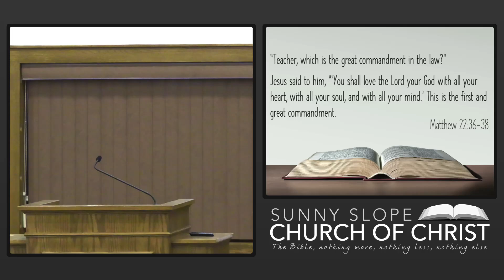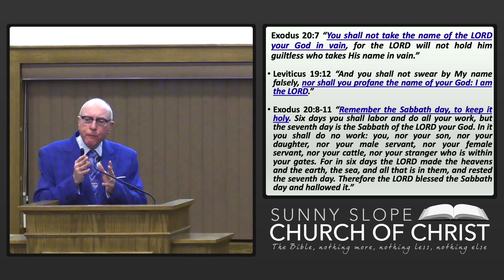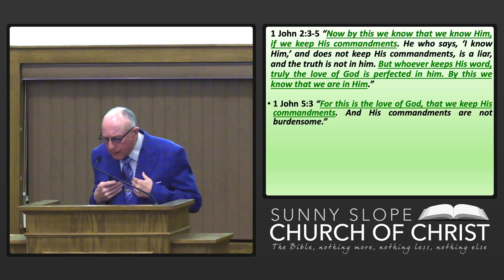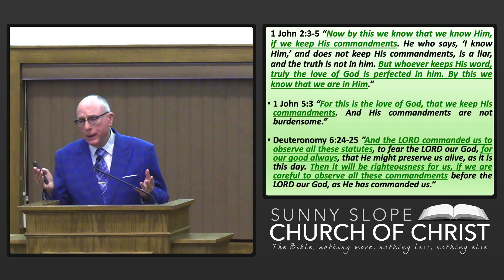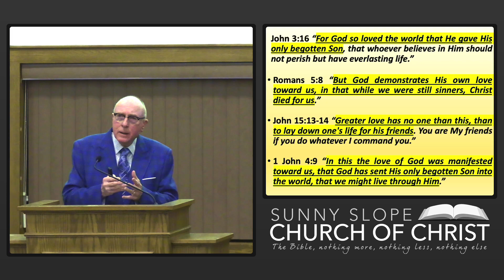Begin By Loving God...